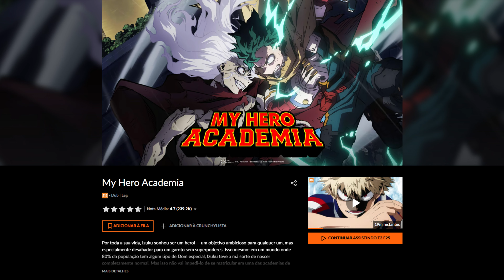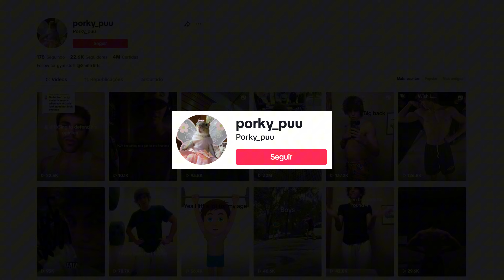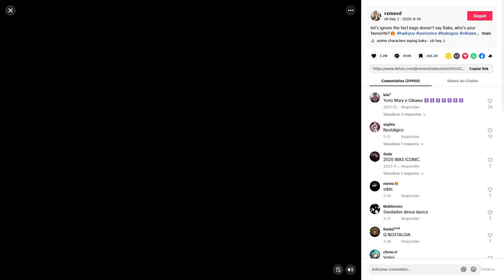Oi Oi Baka: Como Bakugou Inspirou Uma Trend Vergonhosa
O que começou com uma recriação inesperada do personagem Bakugou evoluiu para um sucesso global, envolvendo pessoas em um desafio inusitado e vergonhoso. Descubra como essa trend surgiu e as influências que a transformaram no que é hoje.

✔️ Novos vídeos diariamente! :)

⚠️ Os vídeos do canal Nukerz explicam memes em alta na internet, criados por públicos de diversas idades. Alguns memes abordam temas adultos, recomendando-se, por consequência, a visualização para maiores de 16 anos.